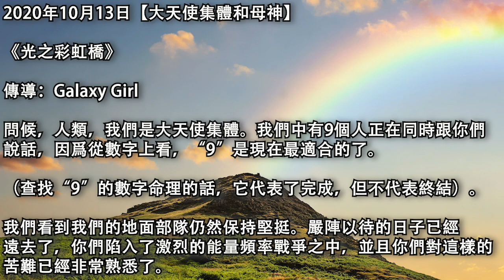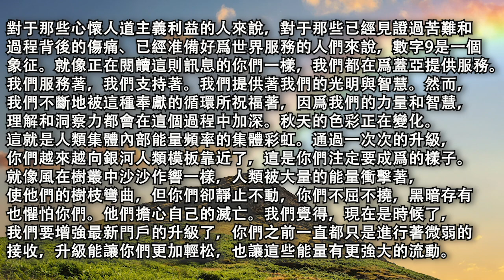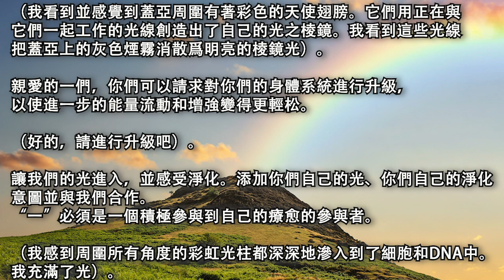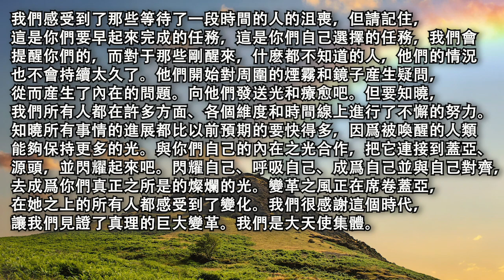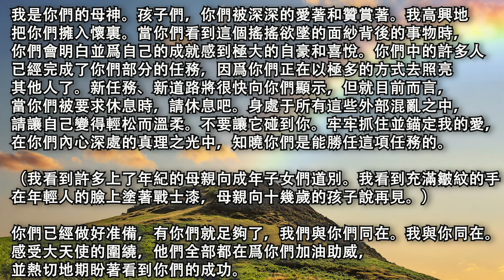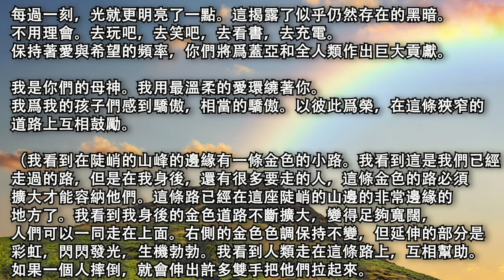【大天使集體和母神】《光之彩虹橋》每過一刻，光就更明亮了一點。這揭露了似乎仍然存在的黑暗。不用理會，去玩把，去笑吧，去看書，去充電。保持著愛與希望的頻率，你們將爲蓋亞和全人類作出巨大貢獻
2020年10月13日【大天使集體和母神】

《光之彩虹橋》

傳導：Galaxy Girl

問候，人類，我們是大天使集體。我們中有9個人正在同時跟你們說話，因爲從數字上看，“9”是現在最適合的了。

（查找“9”的數字命理的話，它代表了完成，但不代表終結）。

我們看到我們的地面部隊仍然保持堅挺。嚴陣以待的日子已經遠去了，你們陷入了激烈的能量頻率戰爭之中，並且你們對這樣的苦難已經非常熟悉了。對于那些心懷人道主義利益的人來說，對于那些已經見證過苦難和過程背後的傷痛、已經准備好爲世界服務的人們來說，數字9是一個象征。就像正在閱讀這則訊息的你們一樣，我們都在爲蓋亞提供服務。我們服務著，我們支持著。我們提供著我們的光明與智慧。然而，我們不斷地被這種奉獻的循環所祝福著，因爲我們的力量和智慧，理解和洞察力都會在這個過程中加深。秋天的色彩正在變化。這就是人類集體內部能量頻率的集體彩虹。通過一次次的升級，你們越來越向銀河人類模板靠近了，這是你們注定要成爲的樣子。就像風在樹叢中沙沙作響一樣，人類被大量的能量衝擊著，使他們的樹枝彎曲，但你們卻靜止不動，你們不屈不撓，黑暗存有也懼怕你們。他們擔心自己的滅亡。我們覺得，現在是時候了，我們要增強最新門戶的升級了，你們之前一直都只是進行著微弱的接收，升級能讓你們更加輕松，也讓這些能量有更強大的流動。

（我看到並感覺到蓋亞周圍有著彩色的天使翅膀。它們用正在與它們一起工作的光線創造出了自己的光之棱鏡。我看到這些光線把蓋亞上的灰色煙霧消散爲明亮的棱鏡光）。

親愛的一們，你們可以請求對你們的身體系統進行升級，以使進一步的能量流動和增強變得更輕松。

（好的，請進行升級吧）。

讓我們的光進入，並感受淨化。添加你們自己的光、你們自己的淨化意圖並與我們合作。“一”必須是一個積極參與到自己的療愈的參與者。

（我感到周圍所有角度的彩虹光柱都深深地滲入到了細胞和DNA中。我充滿了光）。

我們是大天使集體。你們一直在孜孜不倦地工作，你們的工作並沒有被忽視。你們是銀河系和靈性領域的英雄，在那裏，你們做的一切都爲人們所了解、喜愛和贊賞。在那裏，你們努力背後的能量都被了解並看到。我們都知道，這種化身對你們許多人來說都是最困難的，而且你們已經很疲倦了。蓋亞也已准備就緒。把你們剛剛接收到的光之療愈帶給他吧。赤腳走在草地上。把你們的愛發送給她，她會千萬倍的返還給你們。因爲給予和接受的本質就像我們展示的這一個無限符號一樣。給予和接受維持了生命的流動、療愈的流動，接納的流動。你們都有很多方法可以給予。去服務、療愈或者分享一頓飯。它不僅僅只需要金錢，因爲我們看到並感受到了壓力。但不會一直這樣的。隨著人類的解放、有缺陷的金融體系的解放已迫在眉睫，變革正在進行中。你們是安全的、有保障的、受到保護的，被愛的，一切具足的。我們感受到了那些等待了一段時間的人的沮喪，但請記住，這是你們要早起來完成的任務，這是你們自己選擇的任務，我們會提醒你們的，而對于那些剛醒來，什麽都不知道的人，他們的情況也不會持續太久了。他們開始對周圍的煙霧和鏡子産生疑問，從而産生了內在的問題。向他們發送光和療愈吧。但要知曉，我們所有人都在許多方面、各個維度和時間線上進行了不懈的努力。知曉所有事情的進展都比以前預期的要快得多，因爲被喚醒的人類能夠保持更多的光。與你們自己的內在之光合作，把它連接到蓋亞、源頭，並閃耀起來吧。閃耀自己、呼吸自己、成爲自己並與自己對齊，去成爲你們真正之所是的燦爛的光。變革之風正在席卷蓋亞，在她之上的所有人都感受到了變化。我們很感謝這個時代，讓我們見證了真理的巨大變革。我們是大天使集體。

我是你們的母神。孩子們，你們被深深的愛著和贊賞著。我高興地把你們擁入懷裏。當你們看到這個搖搖欲墜的面紗背後的事物時，你們會明白並爲自己的成就感到極大的自豪和喜悅。你們中的許多人已經完成了你們部分的任務，因爲你們正在以極多的方式去照亮其他人了。新任務、新道路將很快向你們顯示，但就目前而言，當你們被要求休息時，請休息吧。身處于所有這些外部混亂之中，請讓自己變得輕松而溫柔。不要讓它碰到你。牢牢抓住並錨定我的愛，在你們內心深處的真理之光中，知曉你們是能勝任這項任務的。

（我看到許多上了年紀的母親向成年子女們道別。我看到充滿皺紋的手在年輕人的臉上塗著戰士漆，母親向十幾歲的孩子說再見。）

你們已經做好准備，有你們就足夠了，我們與你們同在。我與你同在。感受大天使的圍繞，他們全部都在爲你們加油助威，並熱切地期盼著看到你們的成功。每過一刻，光就更明亮了一點。這揭露了似乎仍然存在的黑暗。不用理會。去玩把，去笑吧，去看書，去充電。保持著愛與希望的頻率，你們將爲蓋亞和全人類作出巨大貢獻。

我是你們的母神。我用最溫柔的愛環繞著你。我爲我的孩子們感到驕傲，相當的驕傲。以彼此爲榮，在這條狹窄的道路上互相鼓勵。

（我看到在陡峭的山峰的邊緣有一條金色的小路。我看到這是我們已經走過的路，但是在我身後，還有很多要走的人，這條金色的路必須擴大才能容納他們。這條路已經在這座陡峭的山邊的非常邊緣的地方了。我看到我身後的金色道路不斷擴大，變得足夠寬闊，人們可以一同走在上面。右側的金色色調保持不變，但延伸的部分是彩虹，閃閃發光，生機勃勃。我看到人類走在這條路上，互相幫助。如果一個人摔倒，就會伸出許多雙手把他們拉起來。但如果我們仍然感到孤獨，那是我們的選擇而已。我們帶領著衆人。領導者常常會感到孤獨，但我們的工作是值得的。我在喜悅的淚水中看到這一切。母神也哭了）。

孩子們，你們是被如此的愛著，被如此的欣賞著。

（我看到在彩虹之路下面的是天使，屬靈家庭，母神和父神，以及所有爲人類療愈的意圖和禱告都在支撐著這座橋）。

我是你們的母神。不用很久了，孩子們，不用很久了。以你們的存在感受我的喜悅，保持平和。

原文鏈接：/2020/10/archangelic-collective-and-mother-god.html